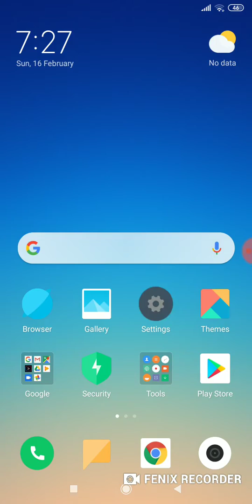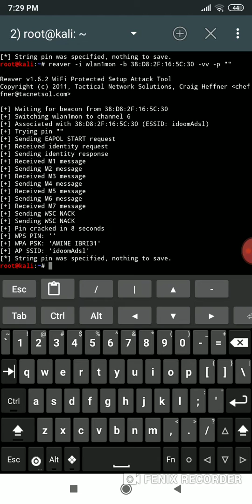Hell of reaver root pin